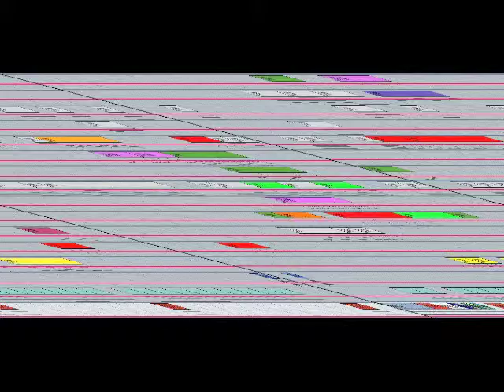_LTP original ambient track [sentimental mix]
This is a sentimental mix of my original track.
思い切ってリズム無しで仕上げてみた。